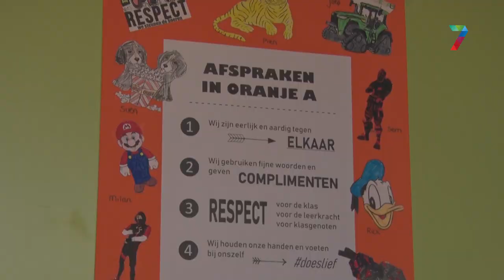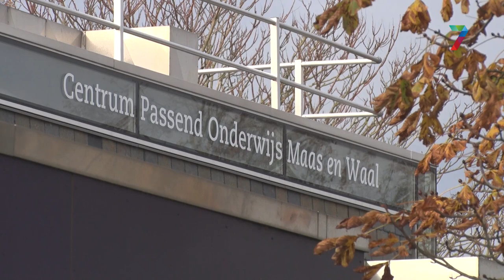Speciaal onderwijs blijft noodzakelijk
De Tweede Kamer evalueerde vorige week de Wet Passend Onderwijs. Het doel daarvan is dat zoveel mogelijk kinderen in het reguliere onderwijs terecht kunnen. Dit is echter niet voor alle kinderen haalbaar.